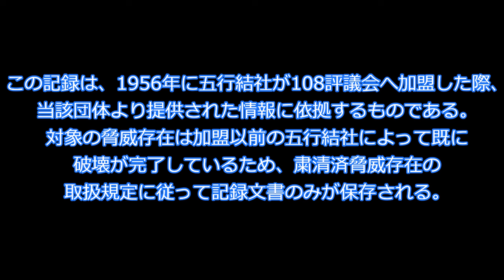【ゆっくりSCP紹介】LTE-5230-Fiji-Sunset Glory - 田沢龍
Title;　    LTE-5230-Fiji-Sunset Glory - 田沢龍
著者:    　 O-92_Mallet
作成年: 　2017